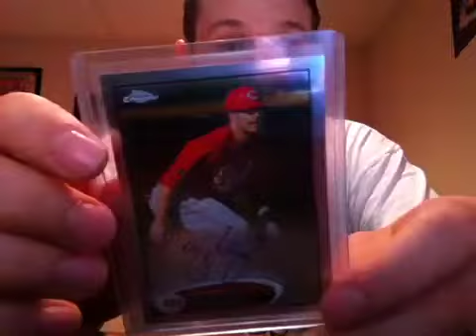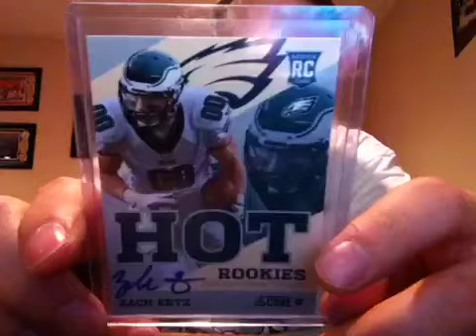Trade Mail Day With jon barrett. Happy Birthday To Me Edition!!